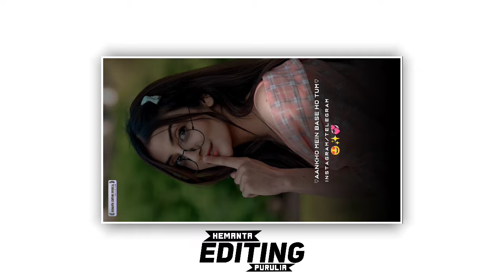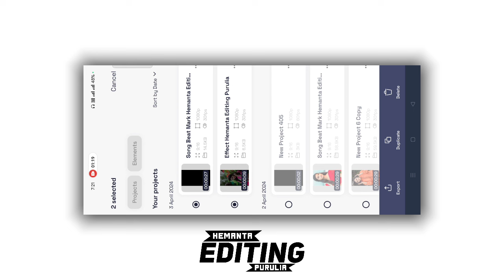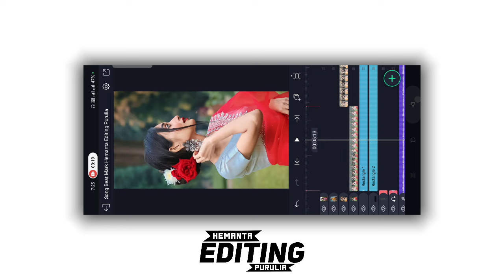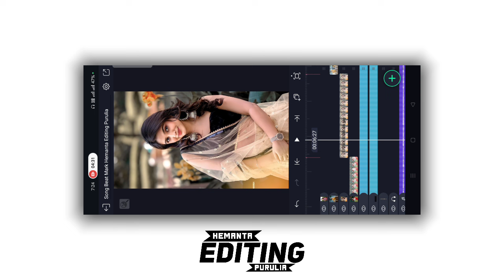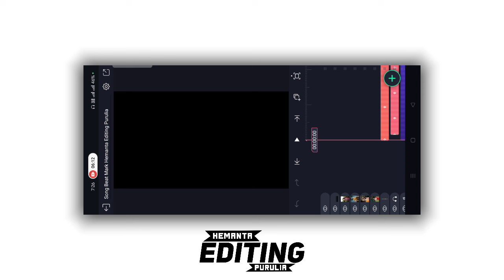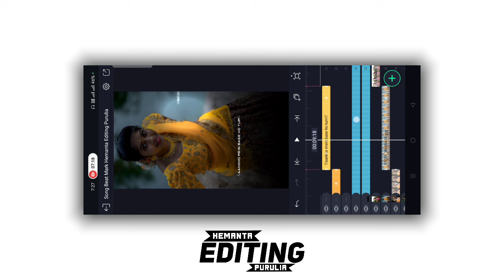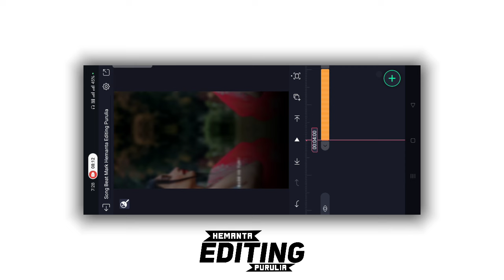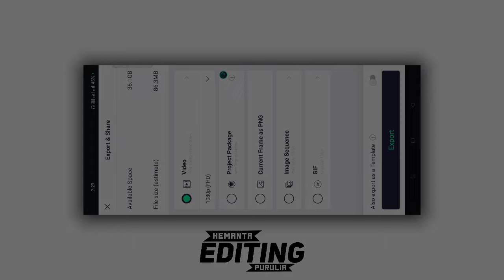🤩Mirror Flash Effect Video Editing | Hindi Old Song Lyrics Video Editing | Alight Motion